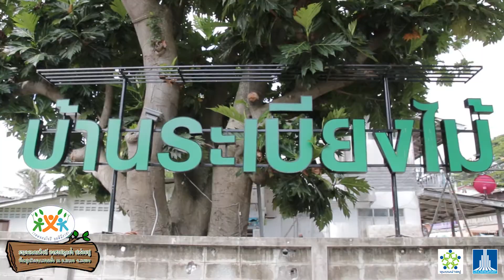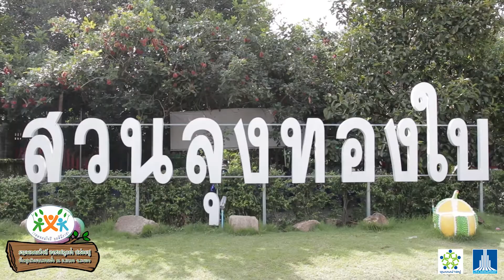Lumpini ชมรมคนอาสา ปล่อยปู ปลูกป่า